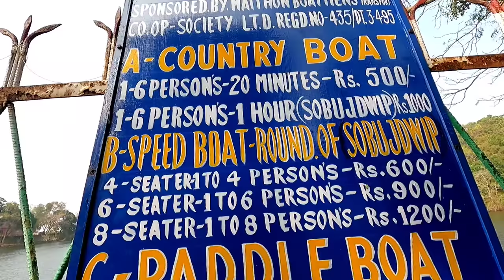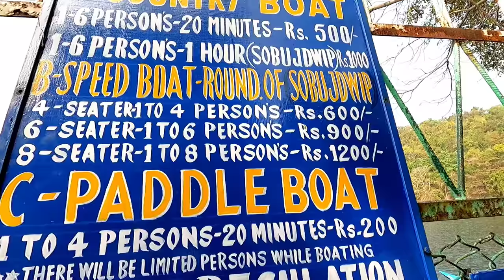মাইথন ভ্রমণ গাইড 2022 | Maithan Tour Plan |kalyanewasri Temple | maithan Dam | Maithan Tourist Place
👉maithan tour guide 2022
👉maithan boating charges 1000 to sabuj dwip
👉kalyanewasri Mandir
👉maithan picnic spot
👉bhandari pahar/ millennium park/
👉maithan tourist lodge :
👉hotel santinivas
👉maithan tour cost
👉maithan food price